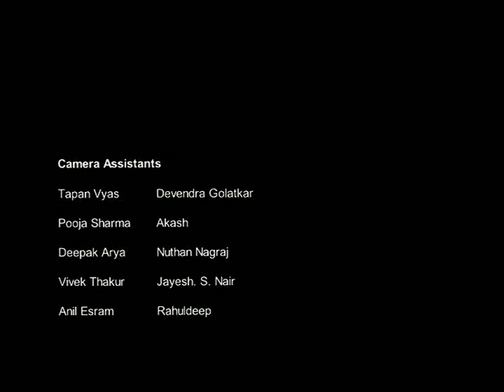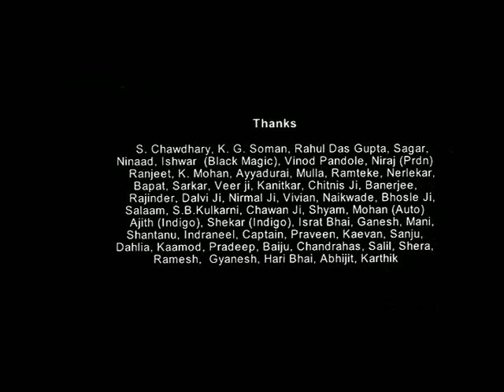And so came a day part 3